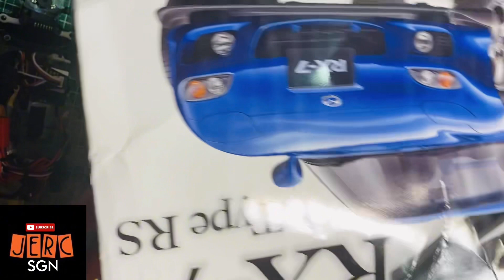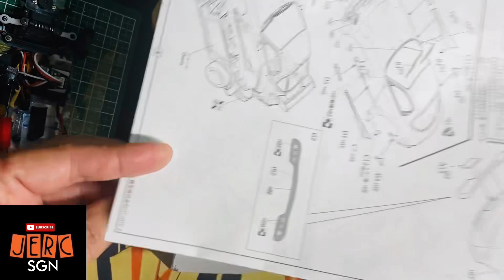Unboxing Fujimi RX 7 Type RS. Body for micro RC drift!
Unboxing ASMR

Still waiting on losipromotomx